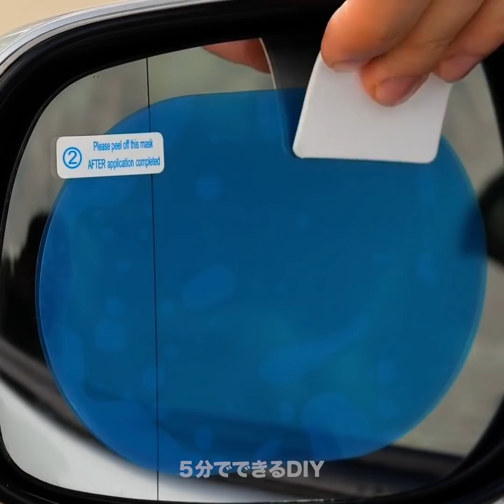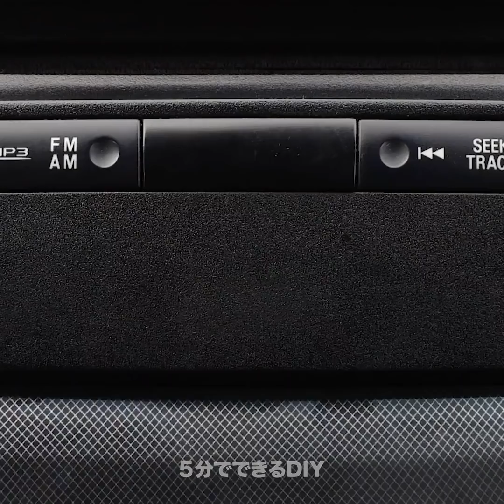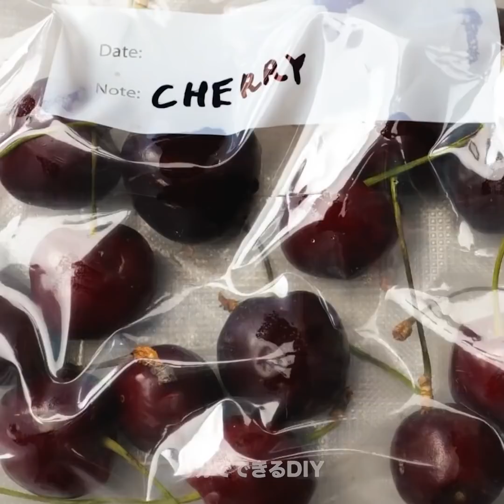すっごく便利！ 28種類のスマートなガジェット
この動画を見るまで知らなかった天才的なガジェット

実生活の中には、すっごく時間がかったり、生産的じゃないことがたくさんありますよね？　ですので、この動画では、スマートなデザイナーが考えついた、天才的なガジェットをご紹介します。
小さなバッグに簡単に入る折りたたみ式のスツールはめっちゃ便利！　単にバッグから取り出して、広げるだけですぐに座れるんです！
1秒以内にミシン針に糸を通せるクールなツールもお見せします！
かなりの重さに耐えられて、壁に穴をあけずに家中どこでも使える、超便利な粘着式の棚の使い方を見てみましょう！
次は、乾燥機の中に入れるだけで、衣類の毛玉をきれいにしてくれる便利なツールはいかかですか？
車に乗る時には、防水のミラーステッカーを使ってみましょう！　これを貼っておけば水滴が残らないので、運転中に後ろが見やすくなりますよ！
車のへこみを直すための吸引ツールもすっごく便利！
車用のスマホホルダーを使う代わりに、磁石を使ってみましょう！　そうすればスマホを簡単に固定できますよ！

タイムスタンプ：
01:39 – バスルームに服を吊っておく方法
02:11 – 便利なまな板
03:16 – スマートなお菓子の入れ物
05:17 – 車の傷を消す方法
06:34 – 便利な車用のベッド
08:28 – 便利な卵のミキサー
10:21 – スマートな靴用オーガナイザー